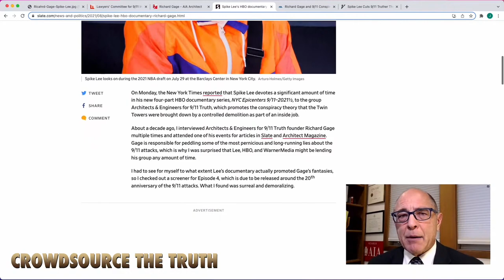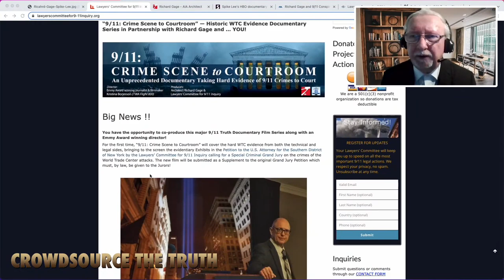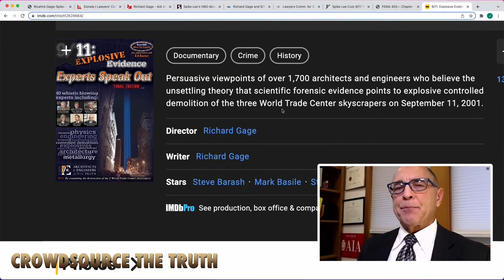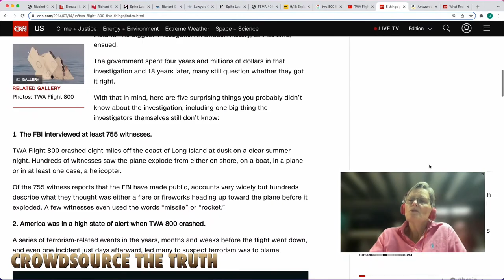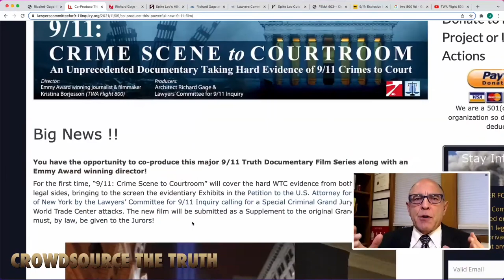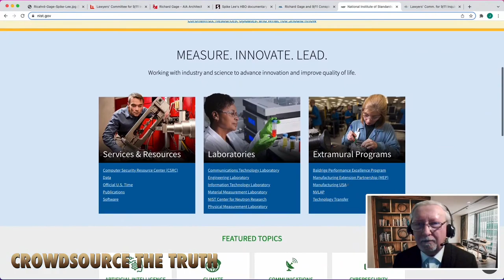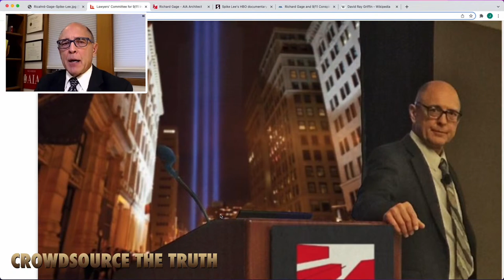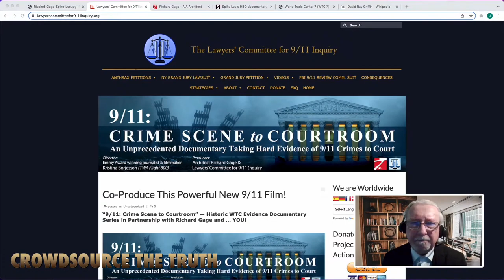Jason Goodman hosts AE911Truth Founder Richard Gage and LC Board members- Why did Richard leave AE?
AE911Truth Founder Richard Gage Joins LC Board with Jason Goodman on CrowdSource the Truth

After years of dedicated service, and amid some controversy, founder Richard Gage has been pushed out of the Architects and Engineers for 9/11 Truth organization.  Richard remains dedicated to championing the truth, not just with regard to 9/11.  Richard is now on the board of the Lawyers' Committee for 9/11 Inquiry and joins me today along with his fellow committee members to discuss the path forward.

A Crowdsource the Truth production - Thanks Jason!

We are a 501(c)(3) nonprofit organization so donations are tax deductible